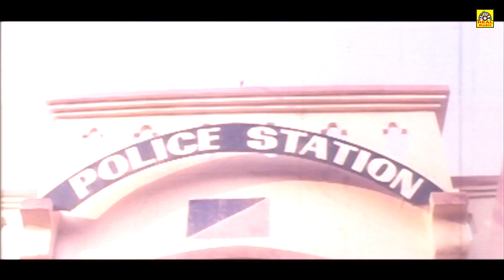Srihari As Police Officer Excellent Scene 'No 1 Police Movie Scenes' | Arun Pandian, Srihari, Asvini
Watch this supr action Tamil Movie No1 Police is a Indian Tamil Movie Directed  by K.S.Nageswar Rao, Arun Pandian, Srihari,Aswini, Rami Reddy, Ranga Nath, Surya, Jeeva, Vinod,Baskar, Rahini doing Lead role, Music Composed by Srinivasan.